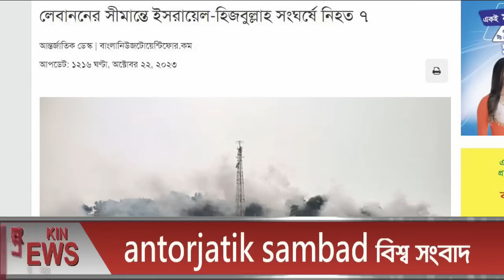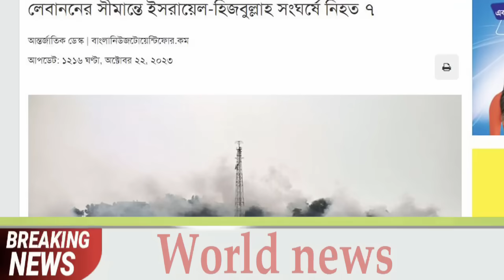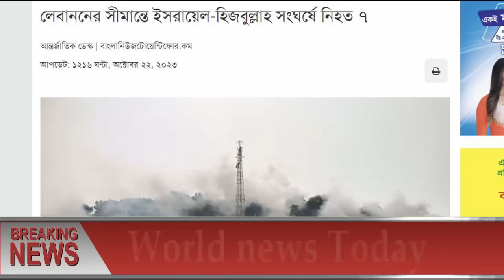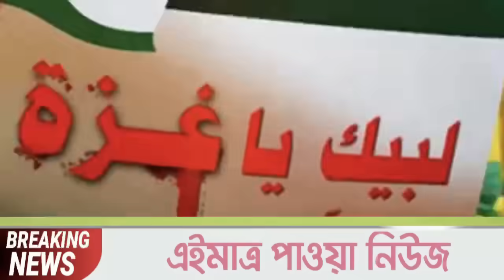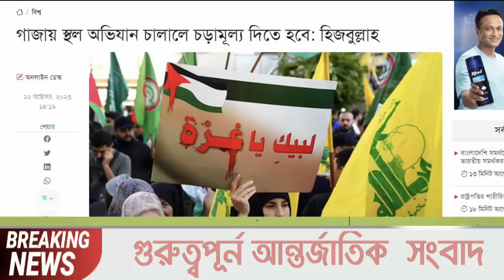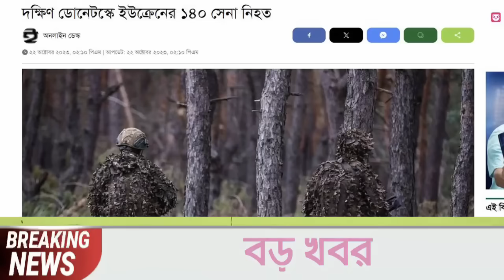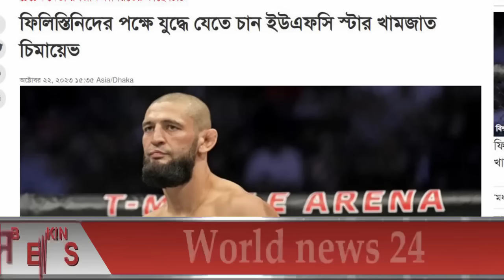আন্তর্জাতিক খবর Today 22 Oct' 23 BBCnews আন্তর্জাতিক সংবাদ antorjatik sambad বিশ্ব সংবাদ ajker world